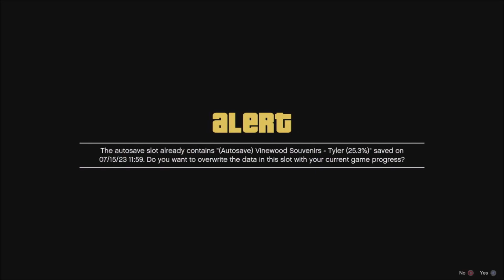Let's Play Grand Theft Auto 5 part 24: Firetruck Rumble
Welcome to Grand Theft Auto 5

Trying to finish off a celebrity item steal leads me to one of my favorite vehicles. . .time to play with a firetruck. . .then go hunting.